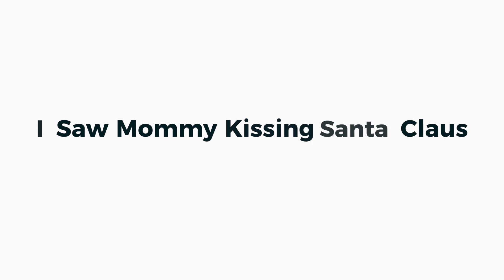I Saw Mommy KIssing Santa Claus / Jackson 5 【立花れおん × 松井栞里】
立花 れおんです。
毎週金曜夜20時に動画投稿をしてます。

『小鳥が成長し、明るい未来へ向かって羽ばたいていく...
そんな小鳥たちのように歌で明るい未来を作っていきたいという思いを込めて結成されたトリオグループ、“コトリオ” 』

クリスマスに島根のぎんざんテレビで放送される映像を少し先取りして、立花れおんのチャンネルで公開いたします。

一曲目は『ママがサンタにキスした』です。

アイ・ソー・マミー・キッシング・サンタ・クロース　ジャクソン・ファイブ　カラオケ　cover Isaemommykissingsantaclaus # jacson5 ジャクソン５　歌ってみた　＃ Christmassong クリスマスソング　クリスマスメドレー　クリスマス　クリスマスの曲　カバー　歌ってみた動画　カバー動画　ママがサンタにキスした